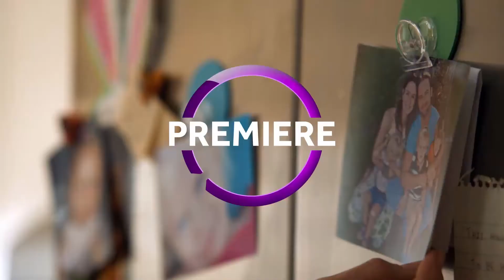UNI SA COLONY LAUNCH C1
The unmissable U.S Drama, Colony, is coming to Universal Channel on Monday, 5 March, 8pm.